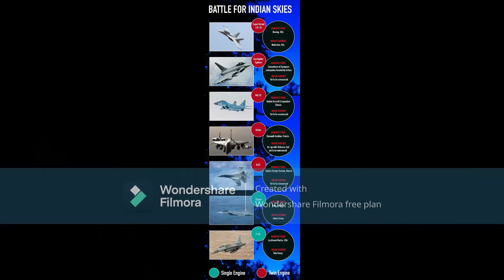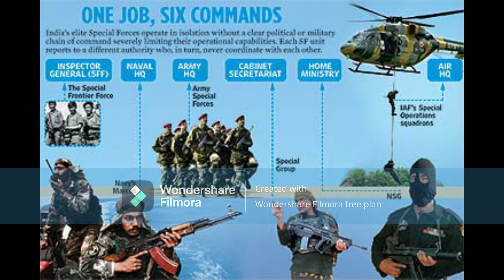Army of India